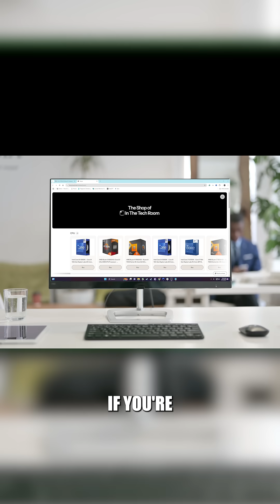How Much RAM Do You Need In 2025??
How much RAM do you really need in 2025?

If you're just browsing the web or doing light office work, 8GB is OK. It’ll handle basic tasks just fine.

But if you're building a gaming setup, 16GB is the bare minimum to ensure your games run smoothly without bottlenecks.

For gamers who also like to stream or keep apps like OBS and Discord running in the background, 32GB is the ideal sweet spot** to avoid stuttering.

If you're a content creator juggling multiple heavy programs—think Photoshop, Premiere Pro, and browser tabs all open at once—**64GB is where things stay smooth and snappy.

And for professionals working on high-end video editing, 3D rendering, or large-scale production projects, 128GB of RAM provides the power and headroom you need.

So before you buy, ask yourself: how much are you really doing at once?

Personally, I have 32 gigabyte of RAM as an avid gamer and content creator, how about you?